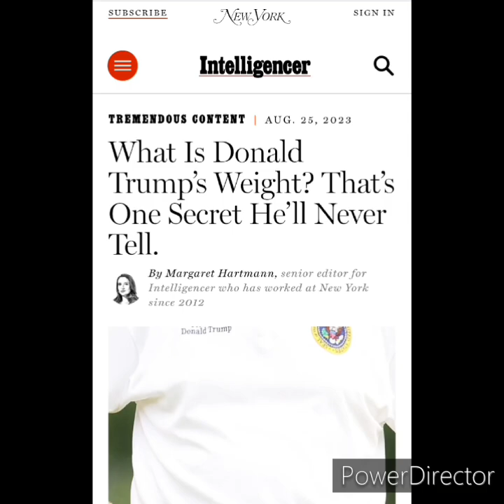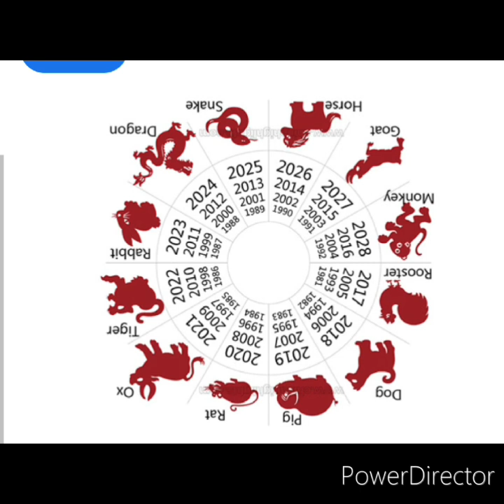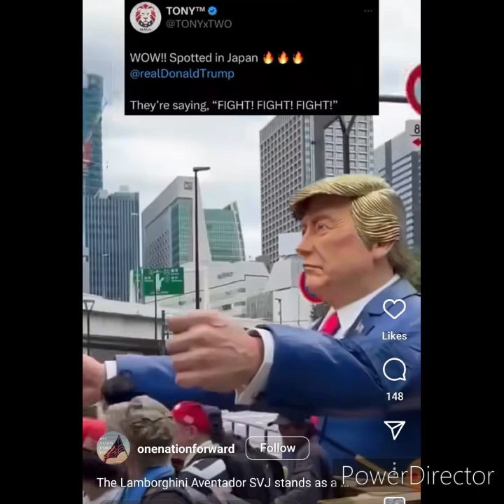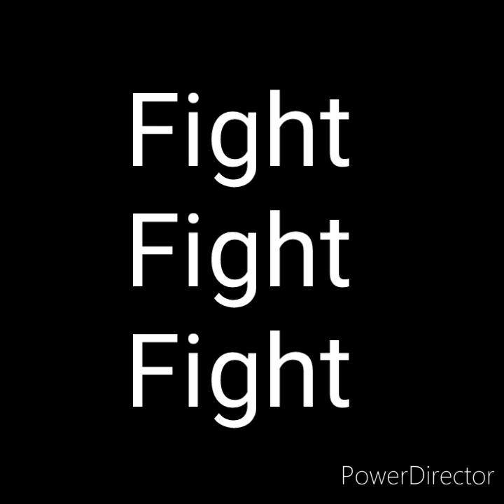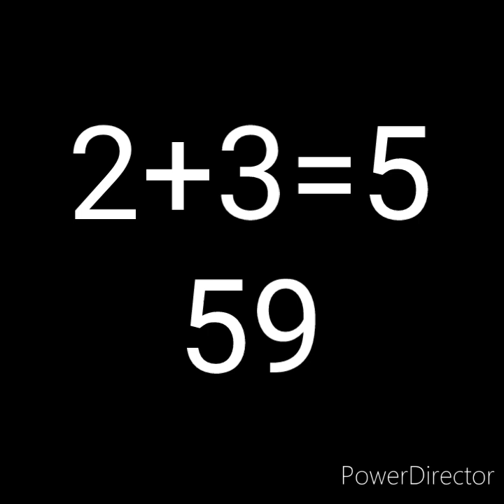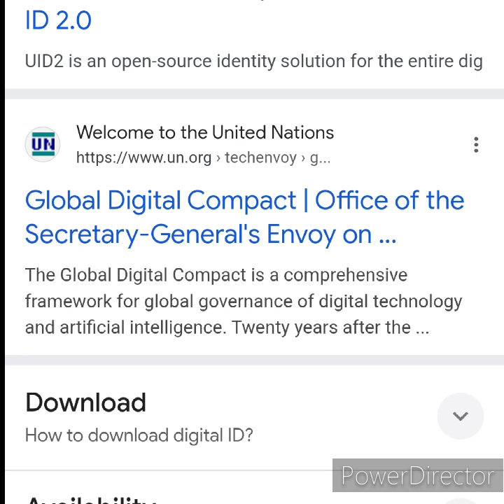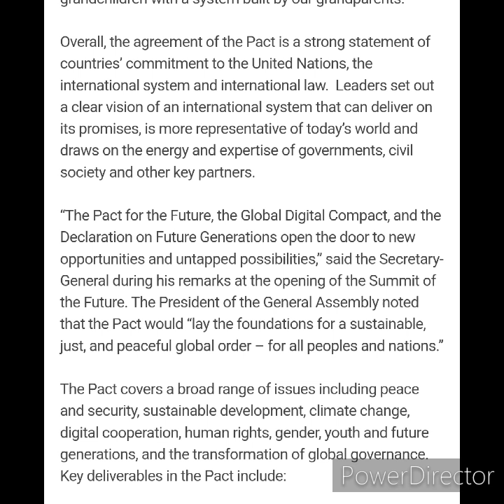Global Digital Compact - They're Already Worshiping The Image Of The Beast